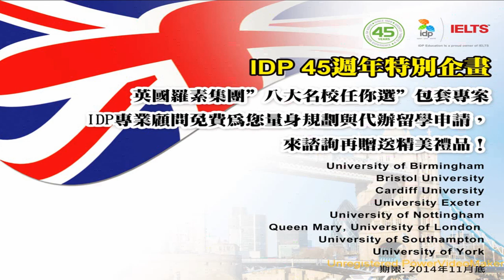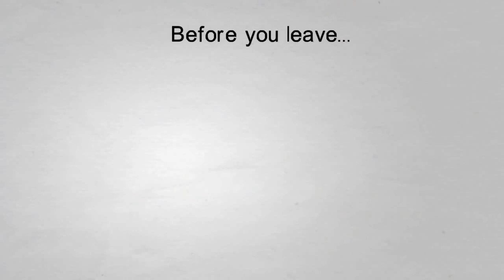idp全球最大的留遊學代辦集團「英國留學,英國遊學,英國大學,英國語言學校,英國留學代辦」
全球最大的留遊學代辦集團，1969年由澳洲38所大學共同出資成立，以最專業和公正­的角度給予學生升學建議。現今留遊學代辦業務已擴展到主要英語系國家──澳洲、紐西蘭­、美國、加拿大、英國。IDP同時也是國際知名的雅思英文檢定主辦單位；年度報考人數­已突破200萬人次！